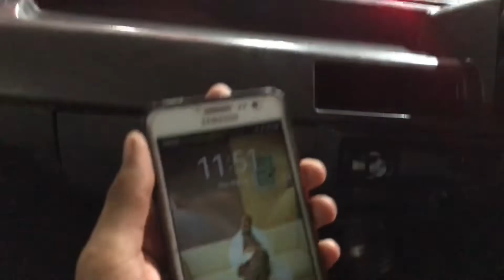Ya Rat ko Achanak Kia Ho Geya | Malik Squared Vlog | New Vlog 2022